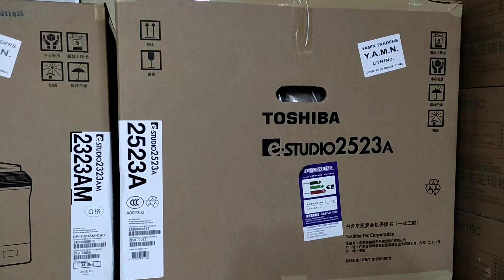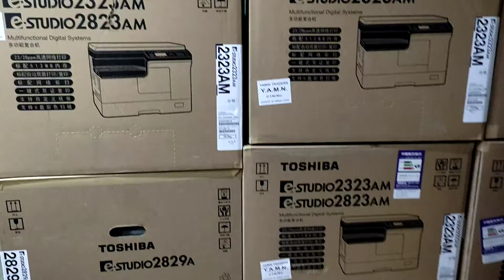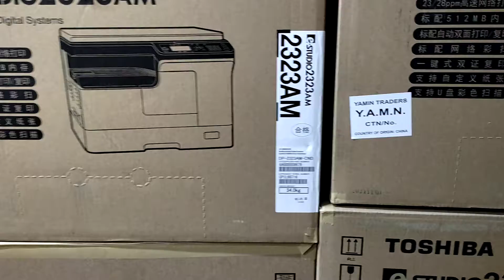ফটোকপি মেশিনের দাম 2022। New universal office equipment wholesale office 01757550875